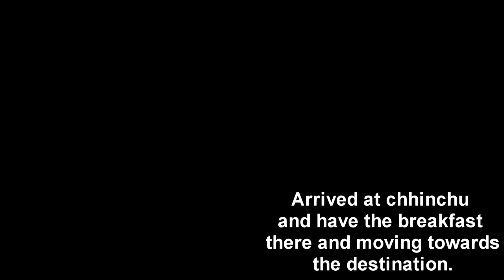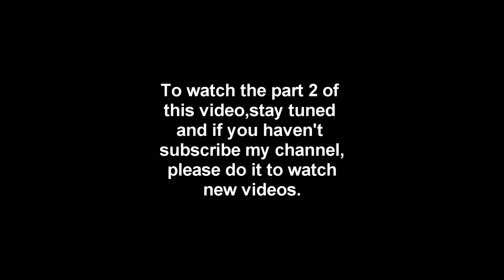Kupinde Daha-part 1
Hey guys what'sup, here we go with a new video upto Kupinde daha, salyan. It's the part 1 video and another part will be uploading ASAP. Thank you and keep supporting.